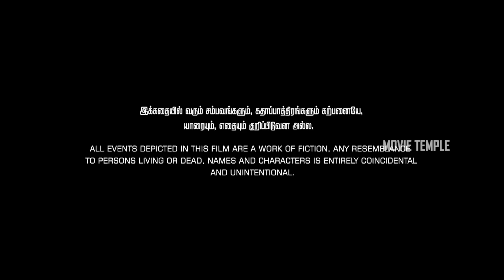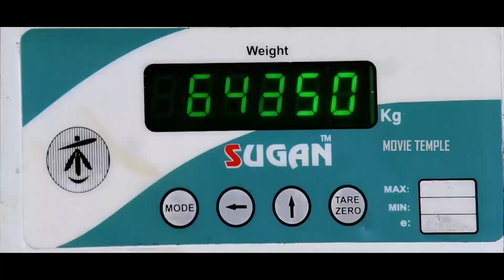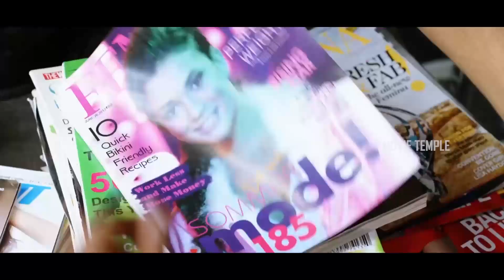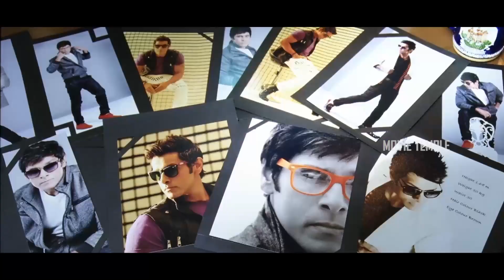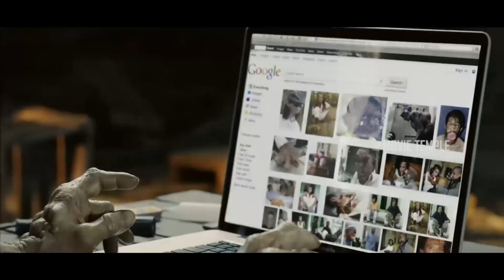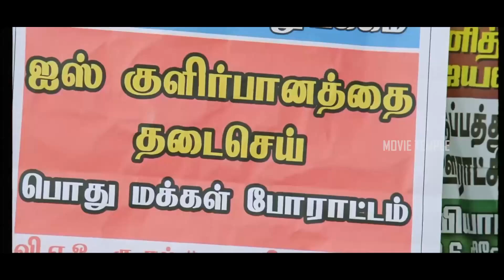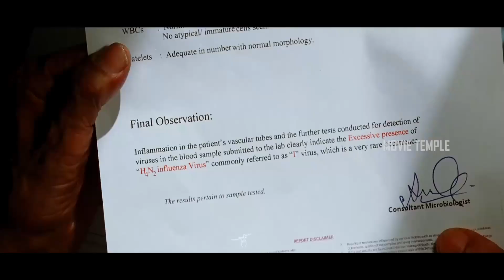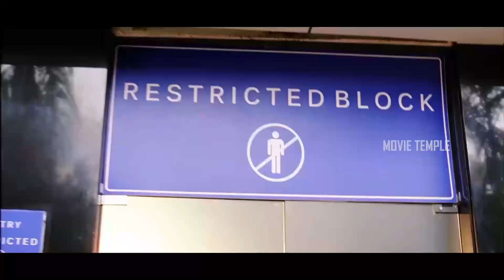Chiyaan Vikram | Shankar | Amy Jackson Fantasy /Action Blockbuster Telugu Full Movie | Movie Temple